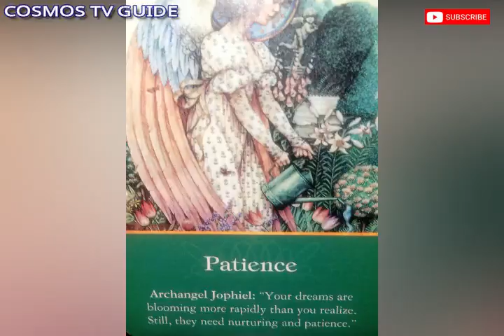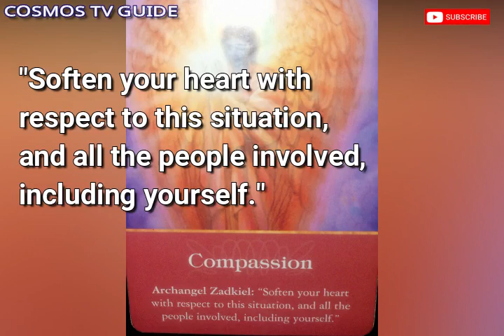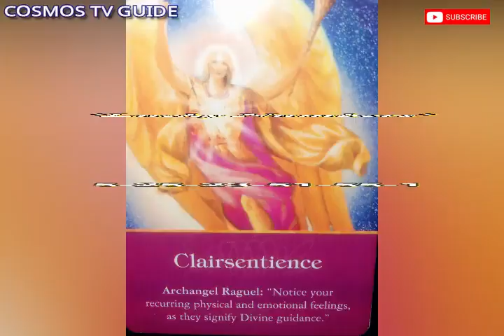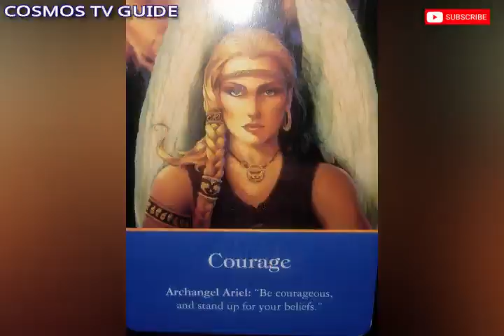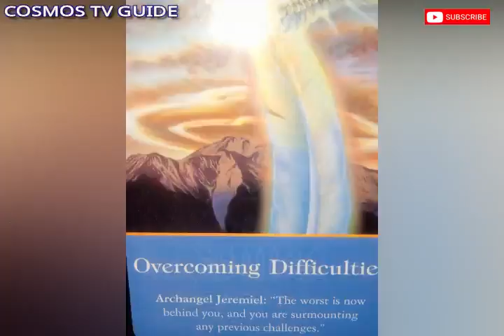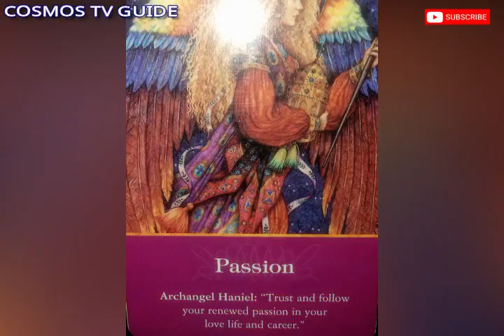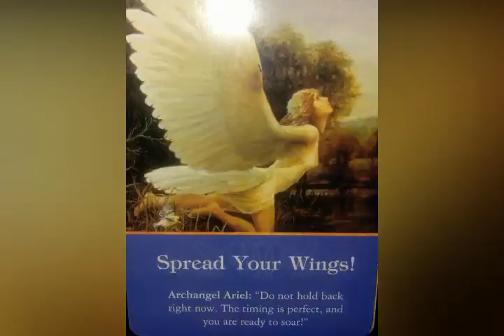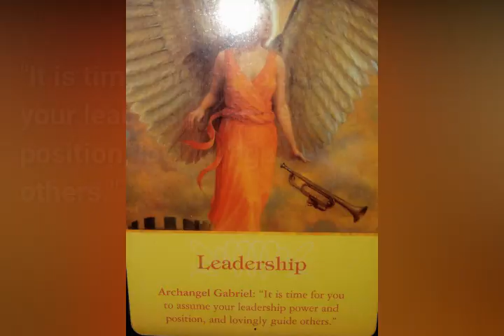GABAY KAPALARAN TAGALOG HOROSCOPE SEPTEMBER 18,2020,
GABAY KAPALARAN TAGALOG HOROSCOPE NGAYON  ARAW  SEPTEMBER 18,2020

Daily Gabay Kapalaran Tagalog Horoscope

General Reading para sa lahat ng zodiac signs

images and clips from: pexels

horoscope sa araw na ito, horoscope for today, tagalog horoscope, kapalaran, swerte, lucky, gabay, fengshui, astrology, astrolohiya, zodiac signs, ano ang aking kapalaran, fortune, tadhana, de